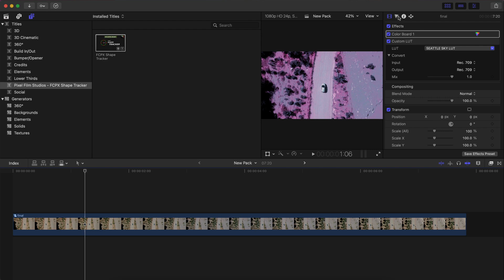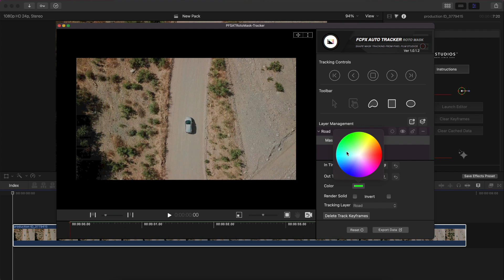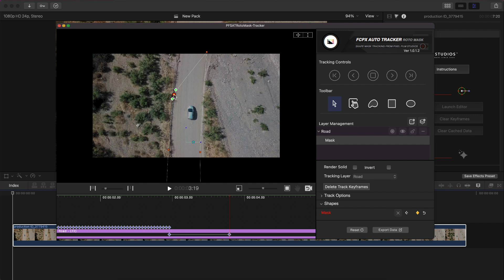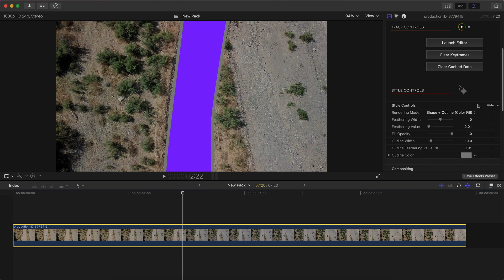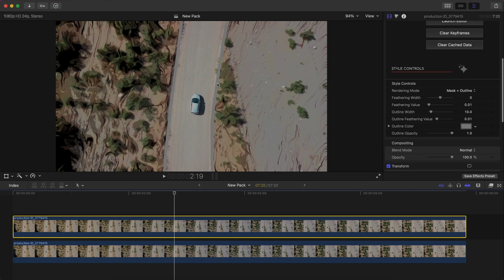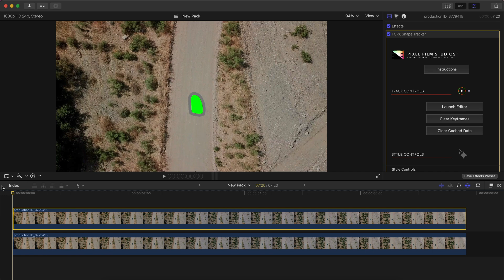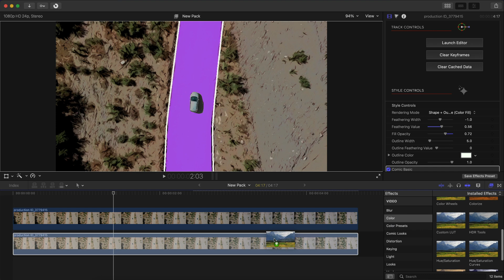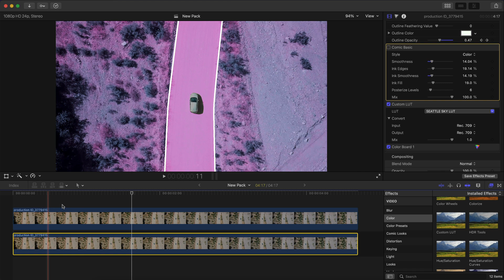SICK Shape Outline Mask Effect in Final Cut Pro X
Create an awesome looking comic/anime inspired shape mask effect in Final Cut Pro X! Perfect for music videos, YouTube videos, or any project. Simply create a selection over the area you want to track and mask to simulate an anime looking background.